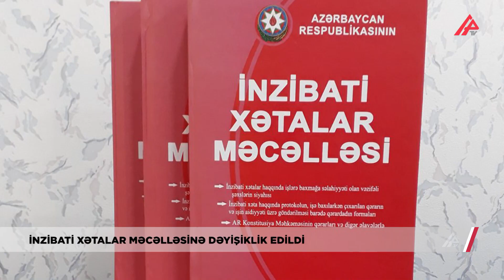İnzibati Xətalar Məcəlləsinə dəyişiklik edildi – APA TV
Məişət zorakılığının qarşısının alınması haqqında qanunvericiliyin pozulmasına görə cəzalar sərtləşdirilir, inzibati həbs tətbiq ediləcək. Bu, İnzibati Xətalar Məcəlləsinə təklif edilən dəyişiklikdə əksini tapıb. Hazırda qüvvədə olan Məcəlləyə əsasən, məişət zəminində iqtisadi xarakterli qanunsuz məhdudiyyətlərin tətbiqinə, yəni şəxs tərəfindən digər şəxsin onun mülkiyyətində, sərəncamında və ya istifadəsində olan əmlakdan, gəlirlərdən məhrum edilməsinə, iqtisadi asılılıq yaradılmasına, belə asılılığın saxlanılmasına və ya ondan sui-istifadə edilməsinə yönəlmiş hərəkətlərə görə yüz manatdan üç yüz manatadək məbləğdə cərimə edilir. Məişət zəminində psixi zorakılığa, yəni şəxs tərəfindən digər şəxsə qəsdən psixi təzyiq göstərilməsinə və ya dözülməz psixi şərait yaradılmasına yönəlmiş hərəkətlərə görə üç yüz manatdan beş yüz manatadək məbləğdə cərimə edilir. Layihəyə əsasən, inzibati tənbeh vermə haqqında qərar qüvvəyə mindiyi gündən bir il ərzində təkrar törədilməsinə görə beş yüz manatdan yeddi yüz manatadək məbləğdə cərimə edilir, yaxud işin hallarına görə, xətanı törədənin şəxsiyyəti nəzərə alınmaqla altmış saatdan yüz saatadək ictimai işlər və ya on beş günədək müddətə inzibati həbs tətbiq olunacaq. Qanun layihəsi Milli Məclisdə səsverməyə çıxarılaraq birinci oxunuşda qəbul edilib.